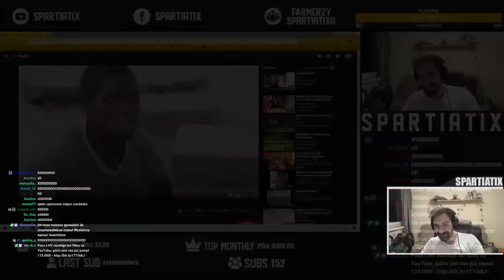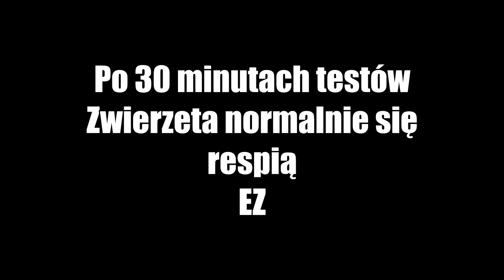FULL DIAMENTOWY SET, BUDOWA FARMY 🤠, POLOWANIE *PUSTYNNA MAPA HARDCORE*